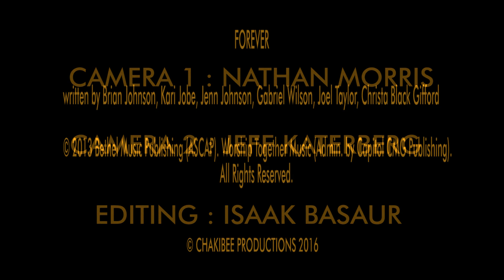EASTER CELEBRATION 2016 ERCF FOREVER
Easter Celebration @ Elora Road Christian Fellowship 2016

Forever: written by Brian Johnson, Kari Jobe, Jenn Johnson, Gabriel Wilson, Joel Taylor, Christa Black Gifford